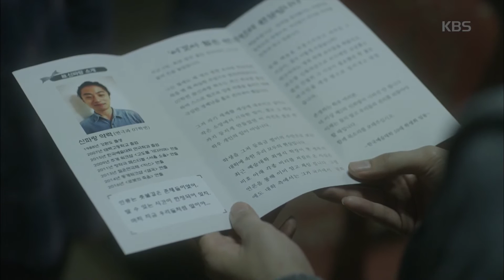2016 드라마 스페셜 아득히 먼 춤 - 모두가 좋다고 하는 구교환의 유작, 유일하게 어두운 이상희 ＂결말을 바꿀거예요＂. 20161120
모두가 좋다고 하는 구교환의 유작, 유일하게 어두운 이상희 ＂결말을 바꿀거예요＂